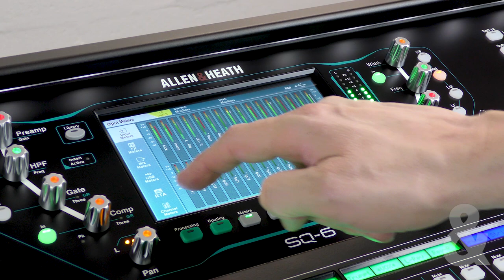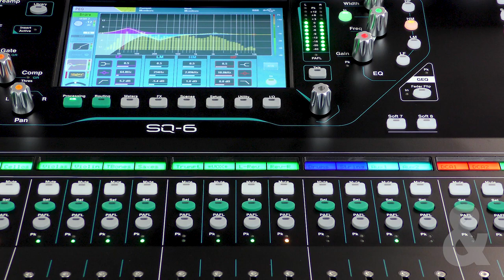Allen & Heath SQ - See the Sound with the RTA's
Keith introduces the SQ Meters screen and Channel RTA's, which display the frequency content of a signal in real time, helping to quickly find issues such as feedback, and see the sound for even faster mixing.

Built on our latest generation 96kHz FPGA XCVI core, SQ sets a new standard for compact digital mixers, delivering pristine, high resolution audio with a class-leading latency less than 0.7ms.